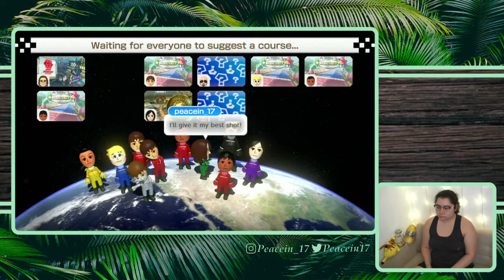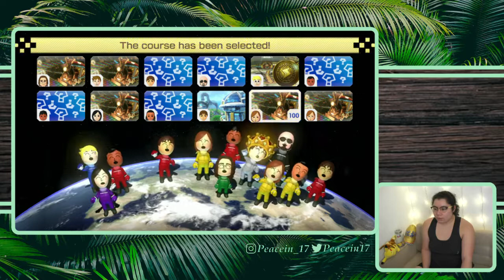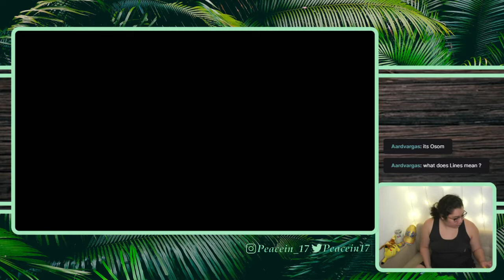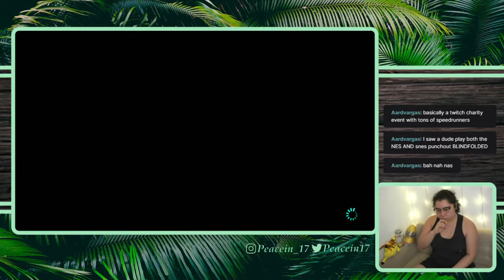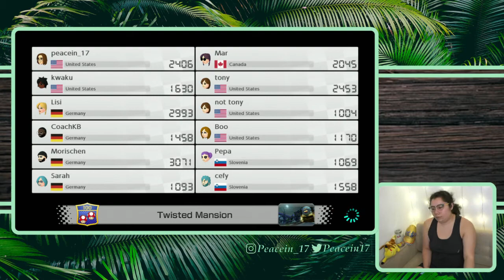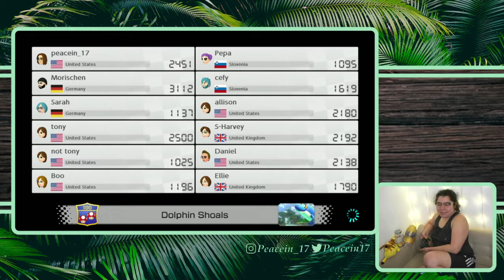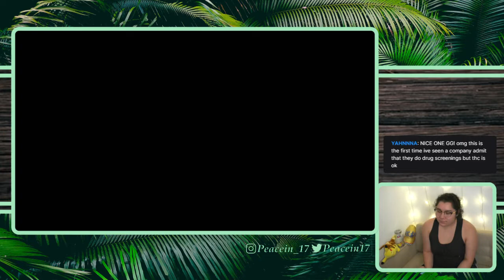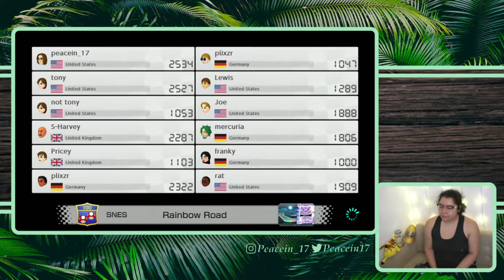10/8/21 ANY BELIEVERS? - Mario Kart 8 Online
Time Stamps
00:02:48 Intro then Gameplau